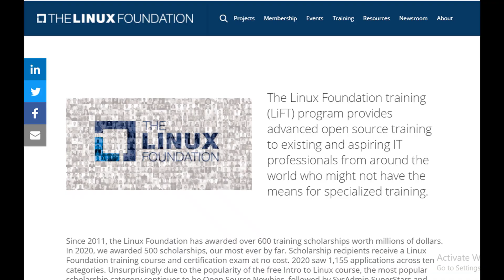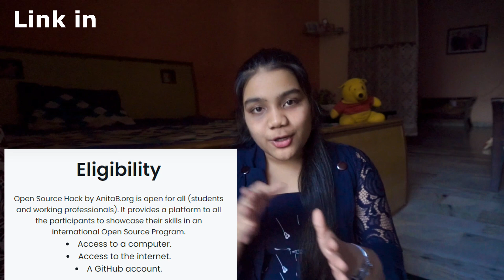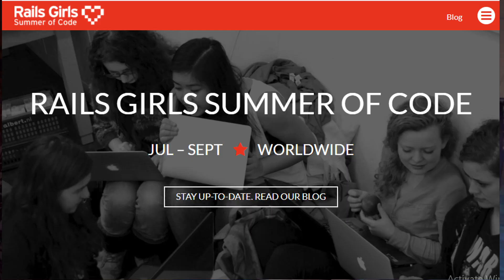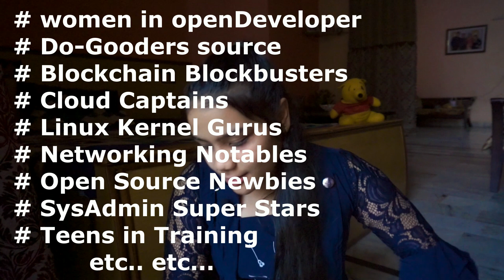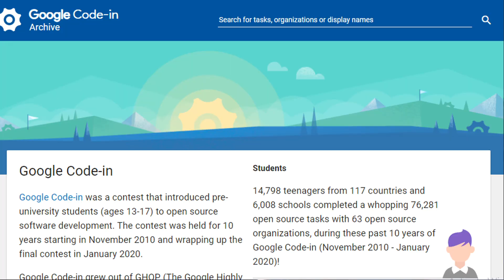Open - Source programs for college students | Internship, Scholarship, Mentorship programs and more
In this video, I will share my knowledge regarding different open source programs, open source paid internships, scholarships for college students and working professionals, most of the programs don't require a CS degree and anyone can contribute to open source... I hope this helps you :).

______About Me :)_______
Hii Everyone, I am khushboo. I am a sophomore at MAIT pursuing B.tech in CSE. I like to Code, paint, read, Innovate and Experiment. I am an enthusiastic and social person who loves to take up new challenges and learn new skills. I love meeting new people, exchanging ideas and spreading knowledge and positivity.

I have received also Google Women Techmaker Scholarship with 2 lakh rupee cash and 2-year mentorship as one of the 124 girls all over India.
I am Skilled in Python, C++, Data Structures, Algorithms, Windows, Linux and Problem Solving.
Apart from these, I am mentoring 200+ students in 3 different stacks and is an active member of 6+ technical societies.
On This youtube channel, I share my experiences, all the learnings so, that I can help people with my knowledge and understanding. I love to spread awareness and help people in each way possible.

I have also worked as a social media lead, I have worked with AR/VR and now working towards ML.
I have participated in 4 hackathons, solving different problems and exploring new fields.
I am right now working on my project "DailyCPdone"
I love recording videos and editing videos.
I believe in practicality and love to implement stuff. I enjoy challenges that push me out of my comfort zone.

The camera I use
Tripod I use: https:  //amzn.to/3lsnnkN
The headset I use
Mic I use
Lights I use
PC I have
The keyboard I use

** Must Reads for everyone (Self Growth)**

ooofff...to much Info. But If you are still reading this then. THANKS A LOT!💕✨